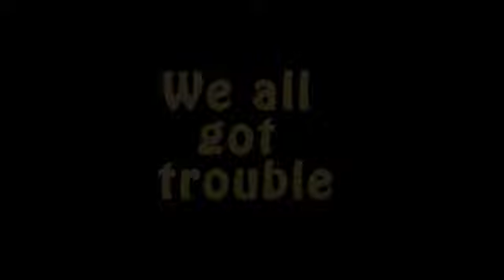Ron Carrington on help for your relationship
Ron speaks about the need for all couples to get help